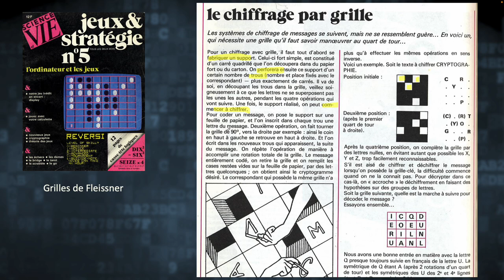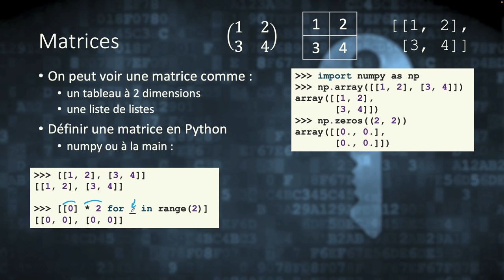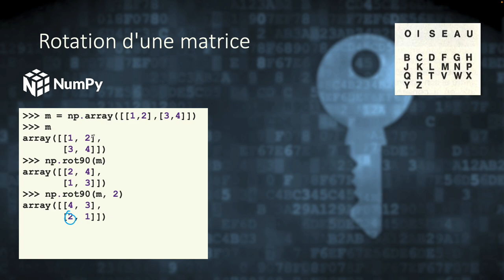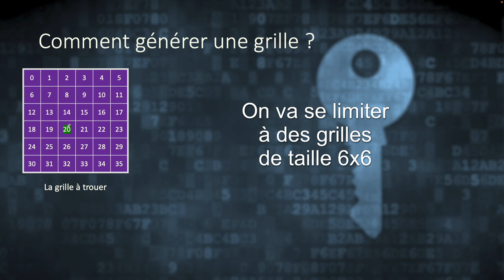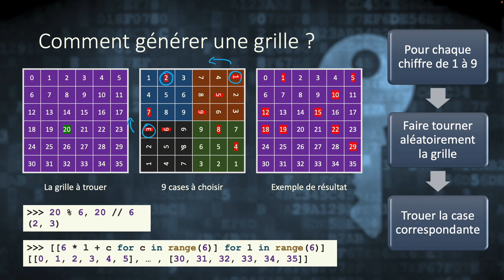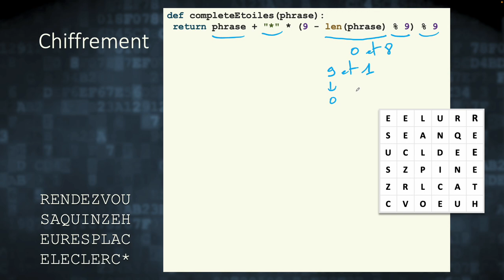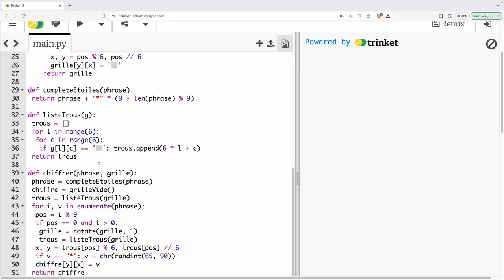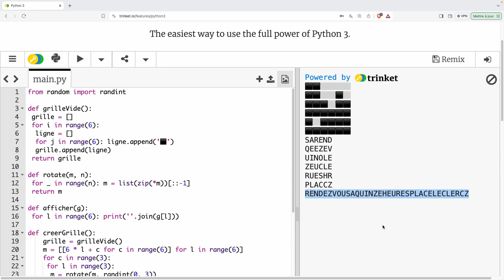Python & Cryptographie partie 3 : Chiffrement par grille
Pour cette initiation à la programmation en Python niveau lycée, nous utiliserons des exemples tirés de la cryptographie.

Dans cette troisième partie nous voyons comment chiffrer un message à l'aide d'une grille, c'est la technique de Fleissner

00:00 Présentation générale
02:07 Matrices
04:28 Rotation d'une matrice
07:35 Générer une grille
12:37 Chiffrement
16:47 Déchiffrement